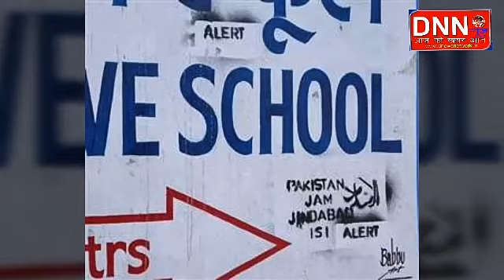DNN DIGITAL TV सुबाथू में एक बार फिर लगे देश विरोधी पोस्टर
सोलन जिला के सुबाथू में देश विरोधी पोस्टर लगाने का मामला फिर सामने आया है। जिसमें पाकिस्तान के समर्थन में नारे लिखे गए हैं। घटना की सूचना मिलने के बाद पुलिस ने मामला दर्ज कर छानबीन शुरू कर दी है।